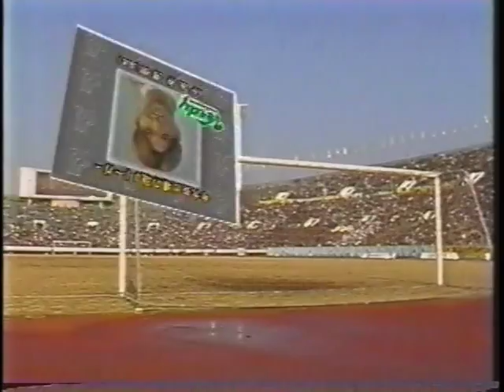第66回全国高校サッカー 国見vs東海大一【ダイジェスト】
【1987-88（昭和62年度）第66回全国高校サッカー選手権大会･決勝戦 国見（長崎）vs東海大一（静岡）】
　 67年ぶりに2年連続同一カードの決勝戦となりました。
　※『まるごと高校サッカー 10年分ダイジェスト』より。「今大会出場の現Jリーガー」は番組放送当時のものです。